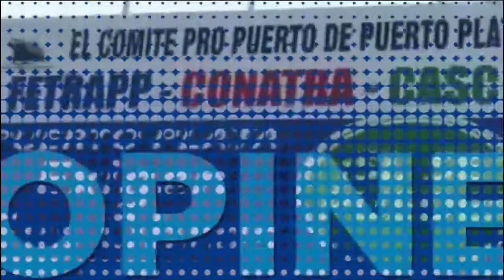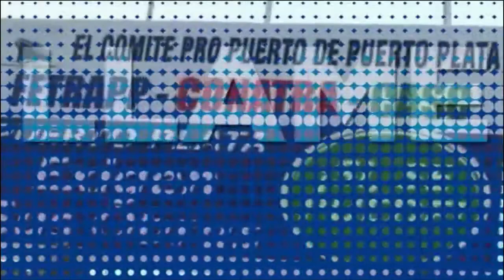DIGAME USTED 19 10 2022 B1